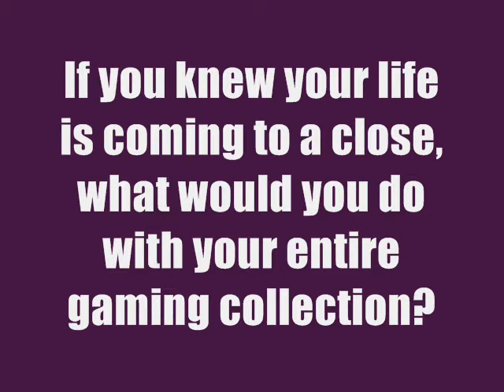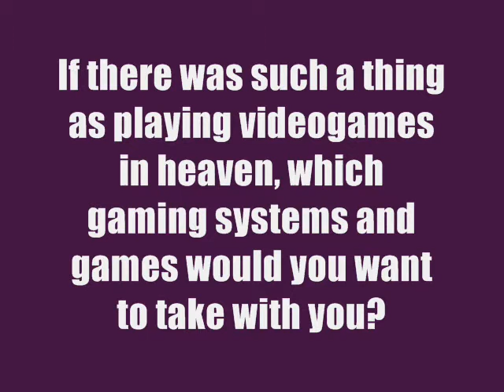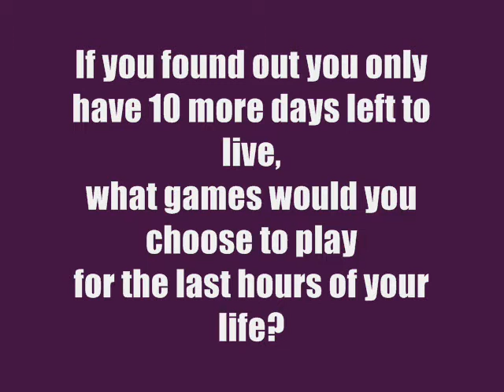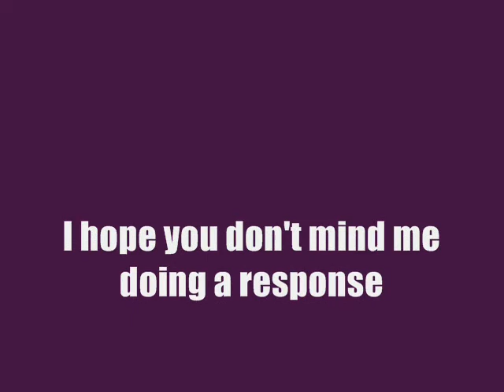Equilibrium's A Gamer's Bucket List Tag Response